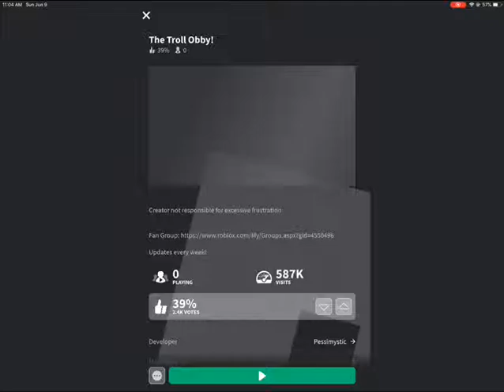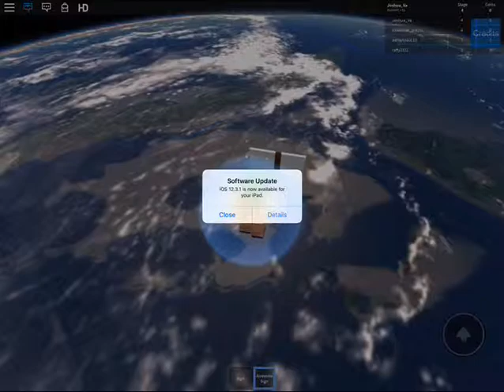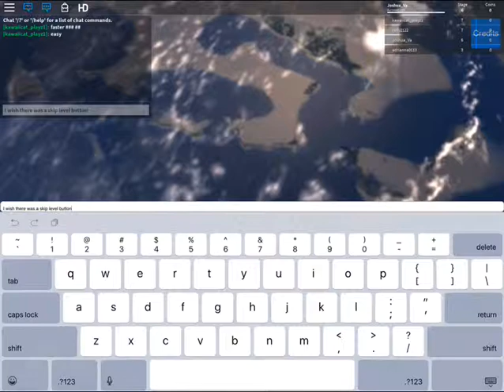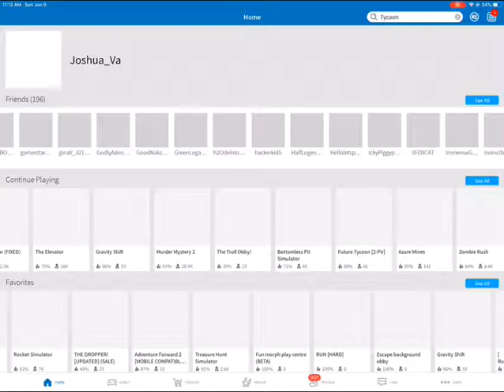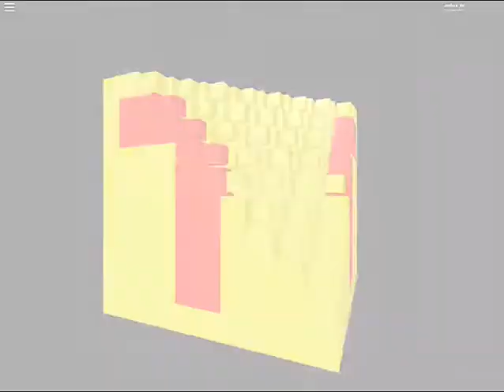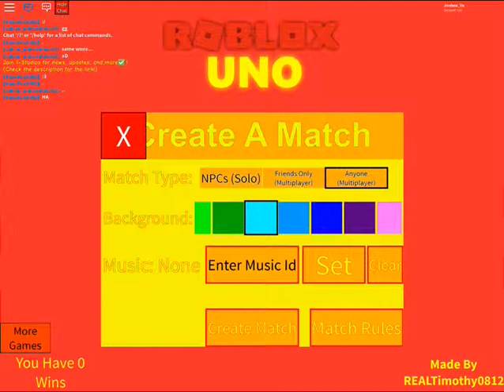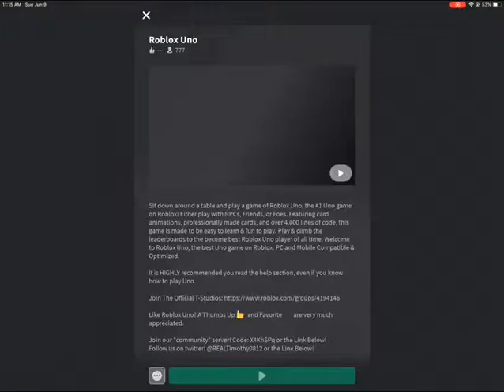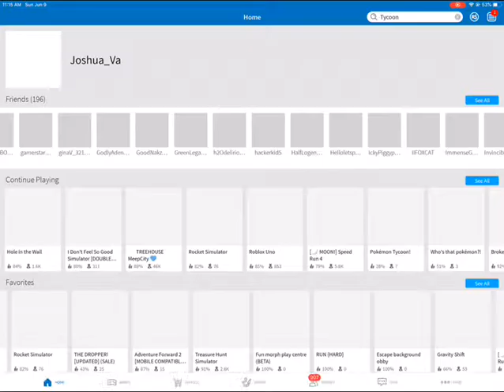Me beating a troll obby and making a troll obby